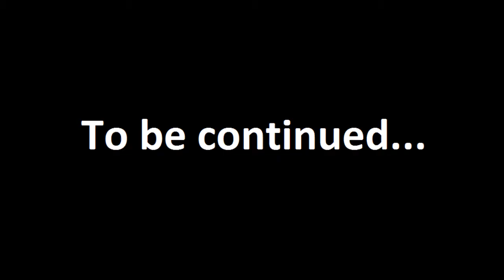The Pythagorean Temple | The Captain Plays: Assassin's Creed: Brotherhood [FINAL]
Hardly the most climactic ending but... That's just how it is.

Also I've checked those coordinates on a map and it points to New York, so yeah it's a hint towards AC3 that America was going to be the next setting of the Desmond Trilogy (Pentology)